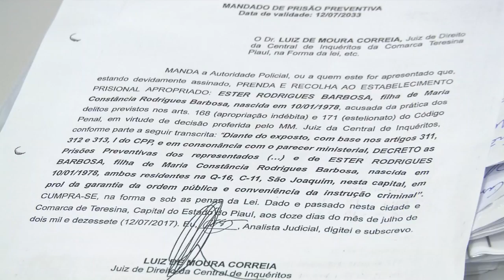DICAP prende mulher acusada de estelionato.